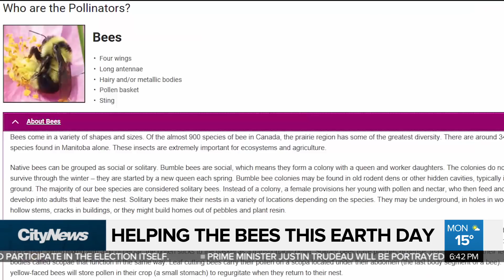Entomologists say don't rake the leaves too early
This Earth Day, environmentalists are encouraging people to take small actions that make a big difference. Stefanie Lasuik with how something as simple as waiting to rake your leaves can go a long way toward helping the environment.